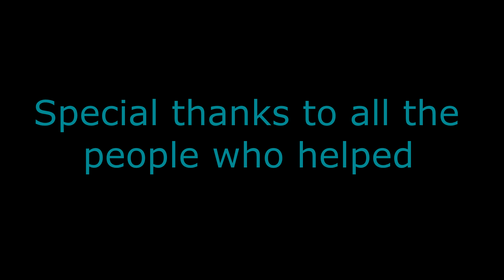What The Heck?!?!?!?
To God be the Gloly